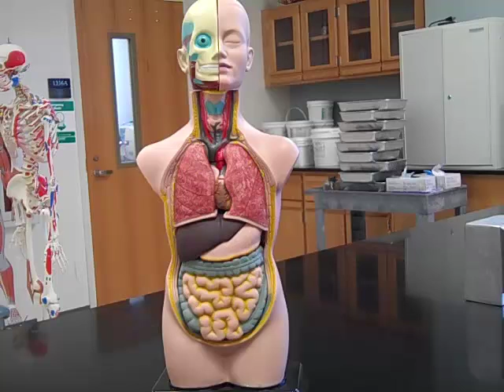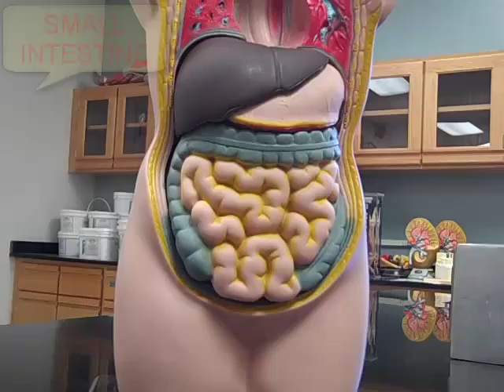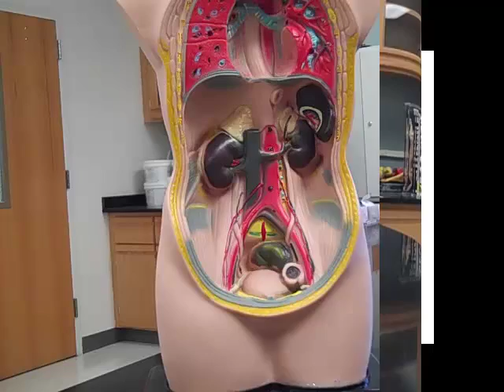Bio 112 torso model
Mrs. Colley describes the components of the human torso model for Aiken Technical College Biology 112 students...